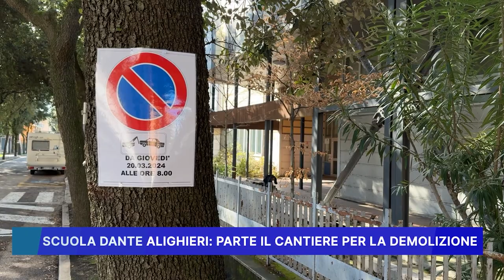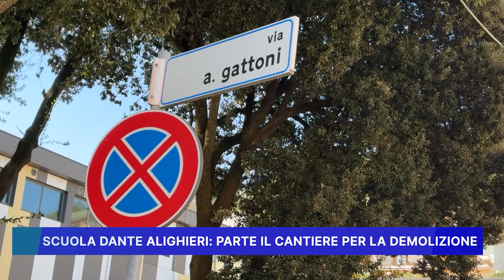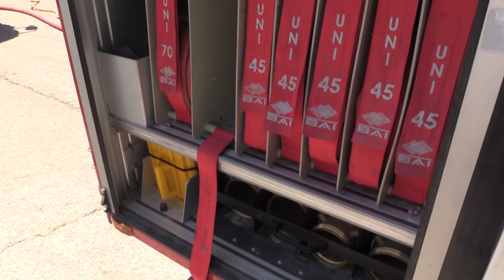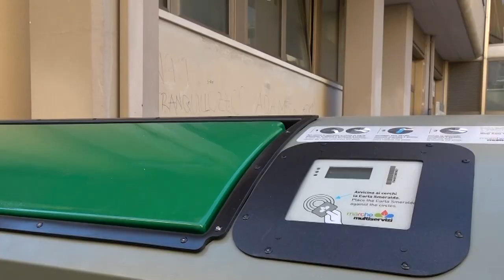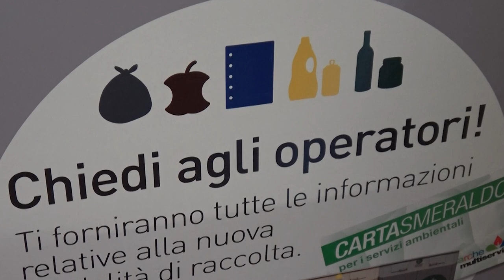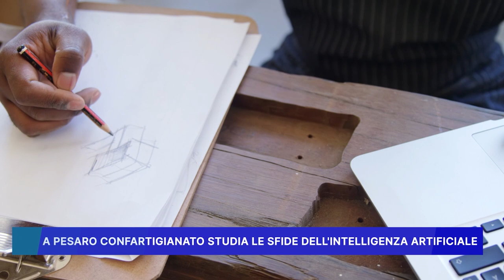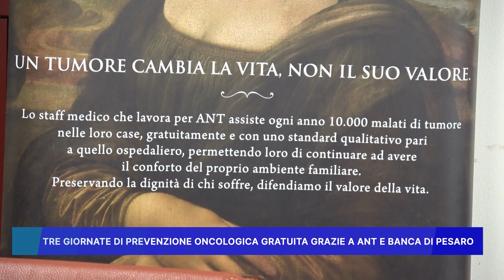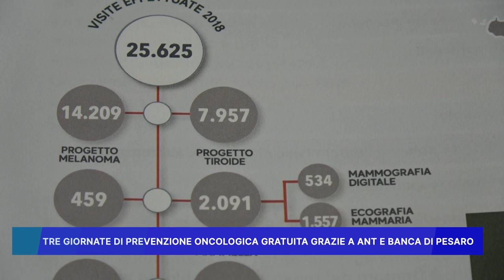ROSSINI NEWS 20 MARZO 2024